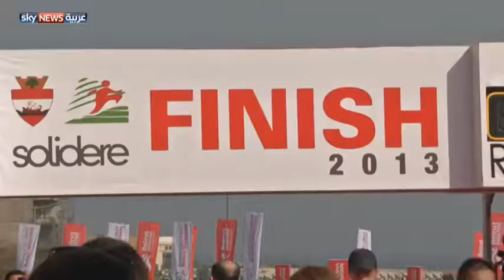آلاف يشاركون بماراثون بيروت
شارك آلاف العدائين من عدة دول، في سباق ماراثون بيروت في نسخته العاشرة في السباق الذي حمل شعار "نركض من أجل لبنان" تخطى حدود الرياضة والتنافس ليصبح في خدمة قضايا إنسانية وخيرية. لمشاهدة المزيد، يرجى زيارة صفحة الفيديو على الموقع الإلكتروني لسكاي نيوز عربية من خلال الضغط على الرابط التالي